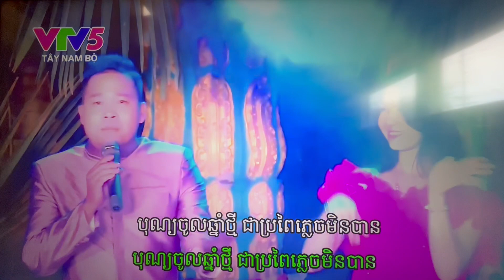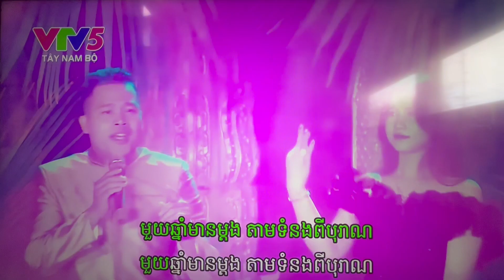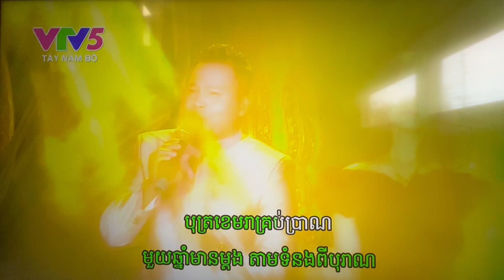Darat Khmer karaoke Song ថ្ងៃបុណ្យដល់ហើយ Tngai Bon Dol Heuy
Khmer karaoke Song ថ្ងៃបុណ្យដល់ហើយ Tngai Bon Dol Heuy
Khmer Karaoke Song
Best khmer Karaoke Sing Along
Best Khmer Karaoke Songs ច្រៀងដោយ ដារ៉ាត់
Best Khmer oldie songs with lyrics. Please do not complain because am not a professional singer. Here at my channel, you''ll find the most popular khmer songs that I  grew up listening to. So what separates our Khmer karaoke channel from the rest out there on Youtube? Presents Khmer Song. Enjoy the Music of Cambodia.There is singing and dancing. Khmer karaoke music.